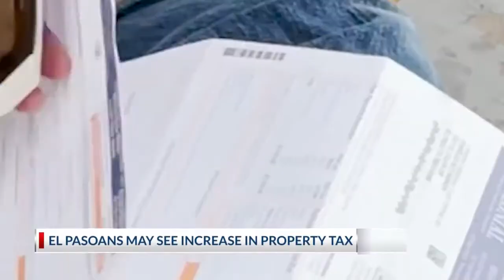El Paso homeowners may see increase in property taxes, due date around the corner